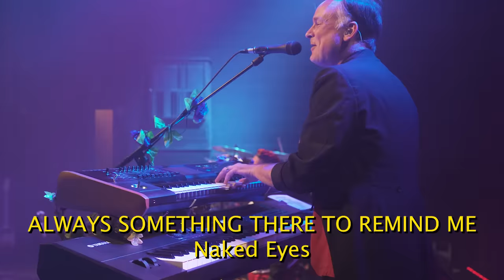"America's 80s Tribute!" (if you've seen the band live, leave a comment!)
🚐 See you on the road this year!

📘— Band bio
 ✍🏻 - Tour diary

㊙️ - Want to book Electric Avenue - 'The 80s MTV Experience' for your event?

* Note:  All Audio was performed and recorded live at the Georgia Theatre, Athens, GA on 2-1-18 and Iron City, Birmingham, AL on 2-16-18.